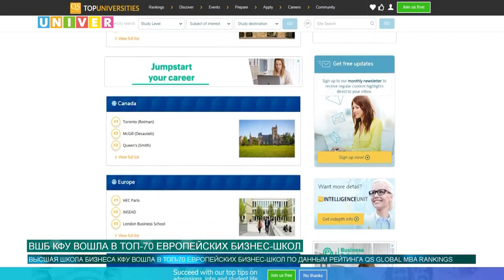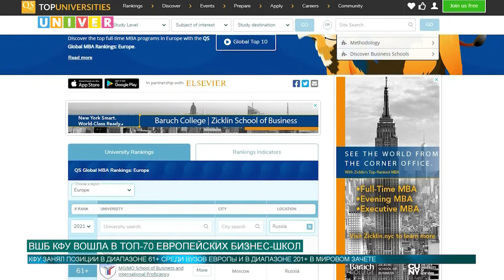ВШБ КФУ ВОШЛА В ТОП 70 ЕВРОПЕЙСКИХ БИЗНЕС ШКОЛ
Опубликованы результаты рейтинга программ MBA по версии агентства Quacquarelli Symonds - одного из наиболее авторитетных университетских рейтингов. Казанский университет попал в топ.